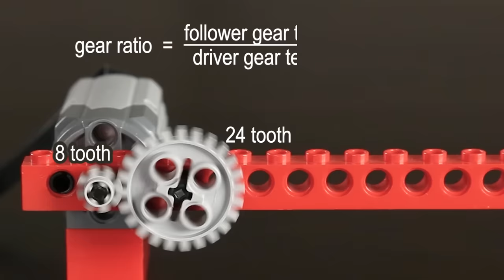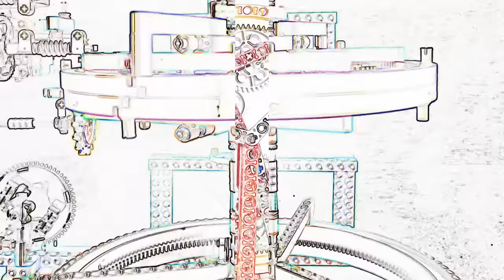Making a GOOGOL:1 Reduction with Lego Gears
Building a long gear train using 186 Lego gears. Many different types of Lego gears are used. Enjoy!

The finished gear ratio:
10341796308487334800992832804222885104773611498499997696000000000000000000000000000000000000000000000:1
or 1.0342e100:1
or 1.034 GOOGOL:1

Rotation time for the last gear:
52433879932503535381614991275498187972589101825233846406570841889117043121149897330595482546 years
or 5.2434e91 years

Formula for the gear ratio:
24/8 * 40/8 * 40/8 * 40/8 * 60/1 * 12/1 * 168/1 * (140 / 8 + 1) * 141 * 20/12 * (40/8)^20 * 20/12 * (24/1)^20 * 56/16 * (36/1)^10 * (40/1)^18 * 15/9 * 56/1

List of gears used:
27x Gear 8 Tooth [3647]
1x Gear Expert Builder 9 Tooth [g9]
6x Gear 12 Tooth Bevel [6589]
2x Gear 12 Tooth Double Bevel [32270]
1x Gear Expert Builder 15 Tooth [g15]
1x Gear 16 Tooth [94925]
2x Gear 20 Tooth Bevel [32198]
23x Gear 24 Tooth [3648]
10x Gear 36 Tooth Double Bevel [32498]
49x Gear 40 Tooth [3649]
2x Turntable Large Type 2 [48452cx1]
1x Turntable Large Type 3 [18939 / 18938]
8x Gear Rack 11 x 11 Curved [24121]
1x Gear, Hailfire Droid Wheel [x784]
1x Gear Worm Screw, Short [27938]
51x Gear Worm Screw, Long [4716]

For those wondering, the visual effect I used in the end montage is called Find Edges, comes with Adobe Premiere 14.